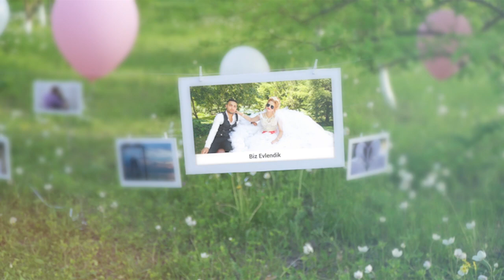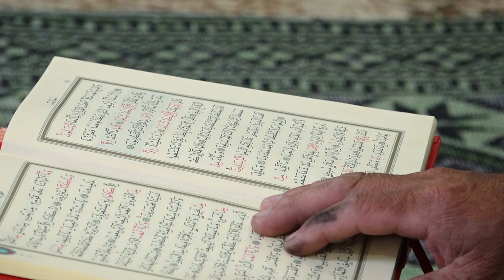Erkan & Sibelcan ın Düğün Töreni 1 Ci Bölüm Yordanovo 14.06.2018